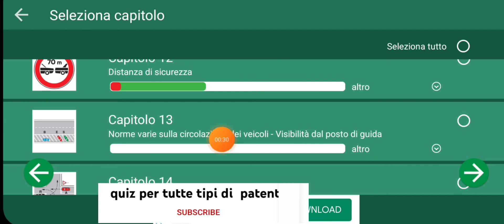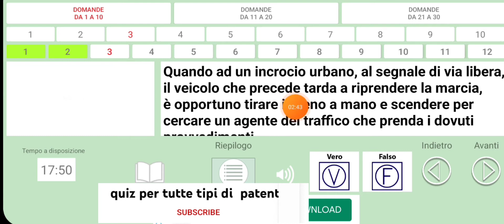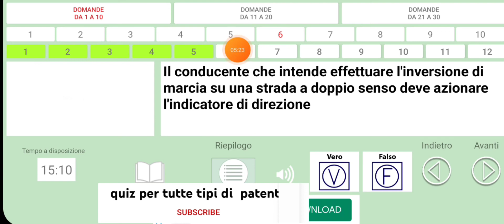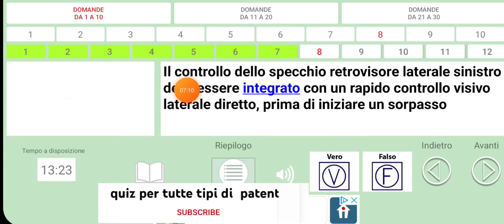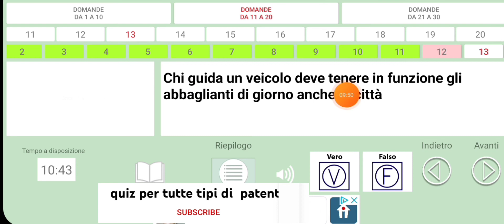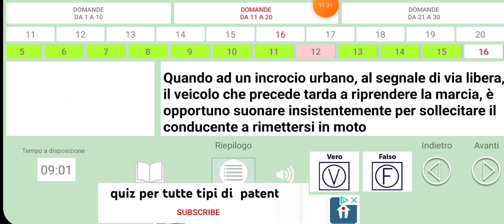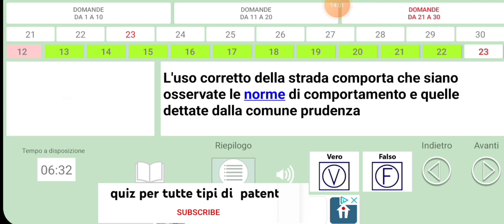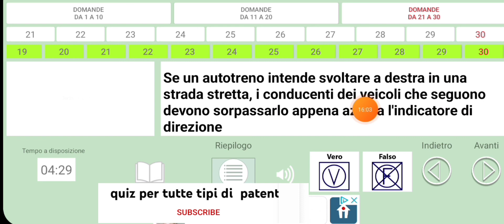quiz patente B capitolo 13 casharka af somali